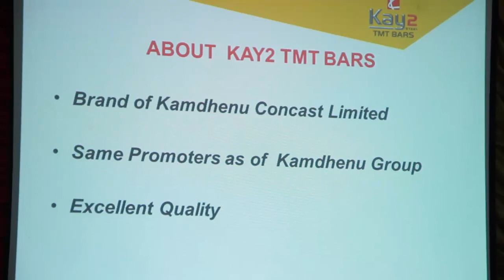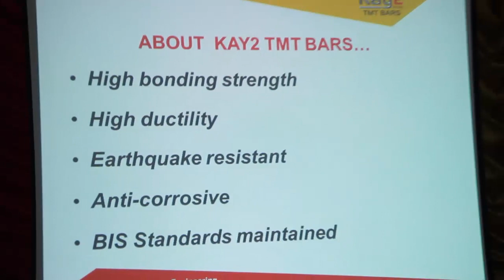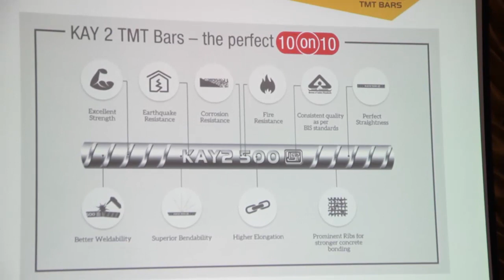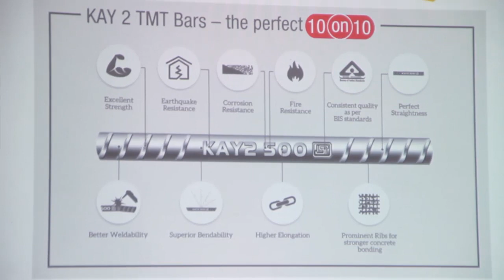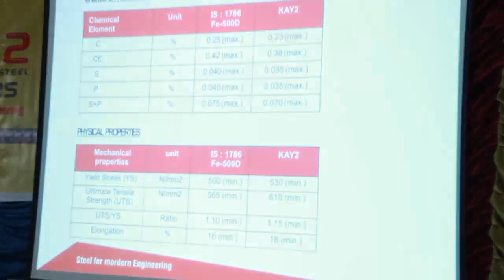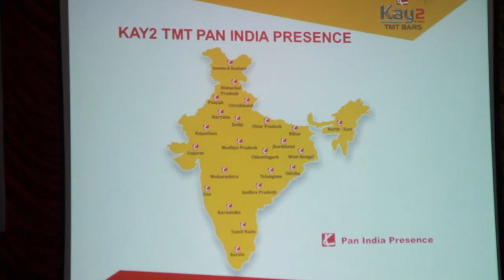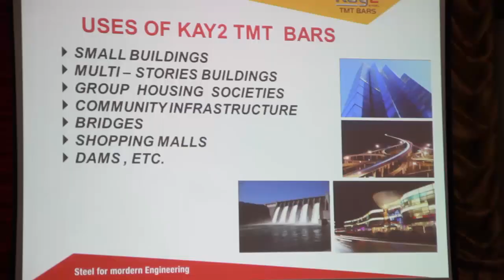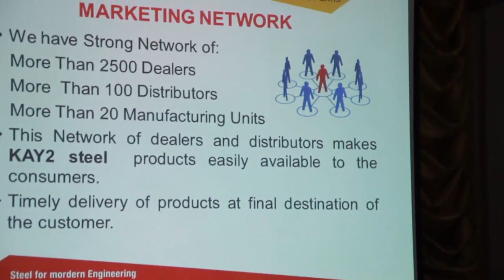KAY2 TMT BAARS STEEL MEATING AT KALWAKURTHY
mee tv motivate educate entertain
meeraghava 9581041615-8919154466